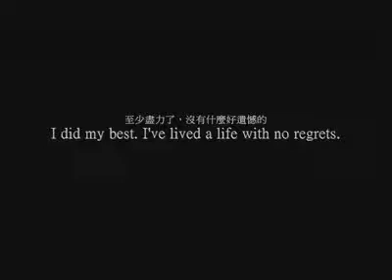TTS 我眼中的街球員 A-yao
Taiwan Streetball